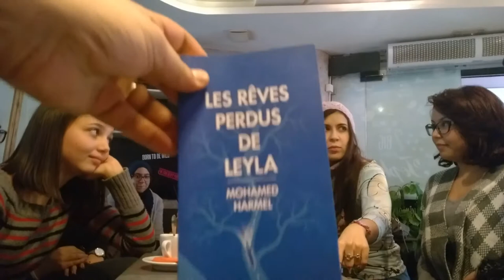Deuxième anniversaire Tunis Book Club